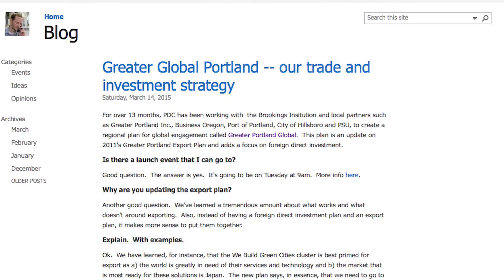Greater Portland Global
Recognizing the economic impact of foreign direct investment and corresponding exports, PDC and Greater Portland Inc launched a strategic plan in March 2015 to drive opportunities for global engagement.